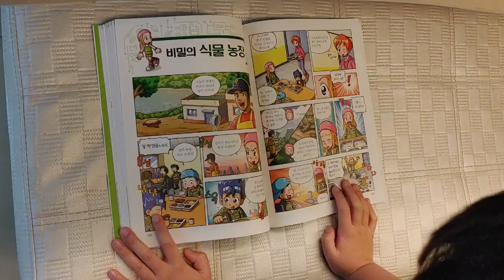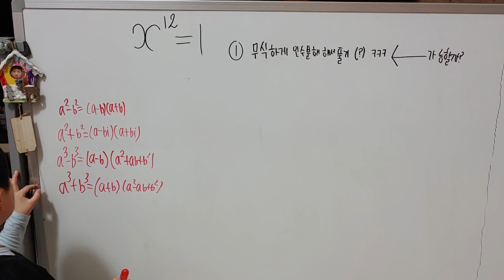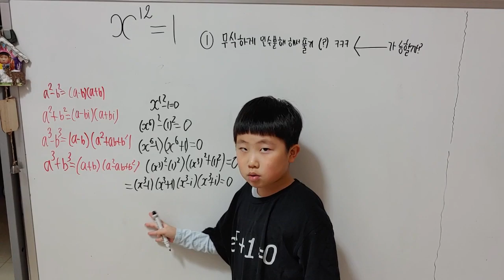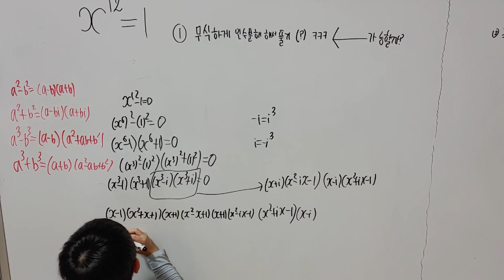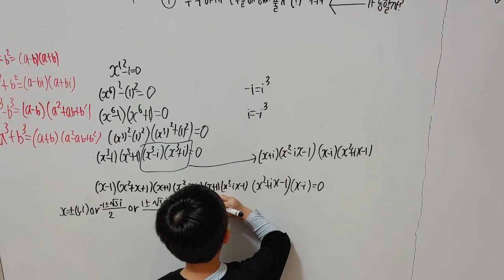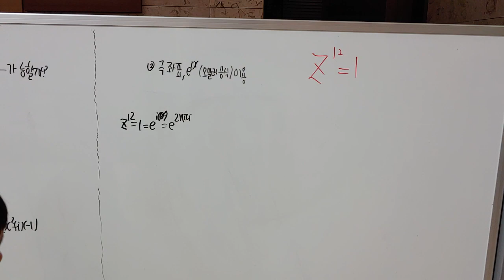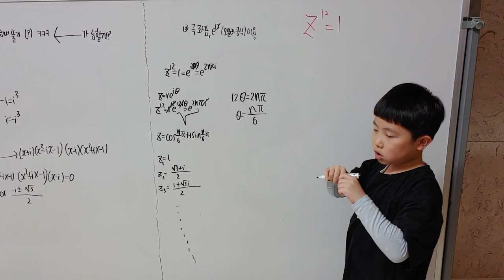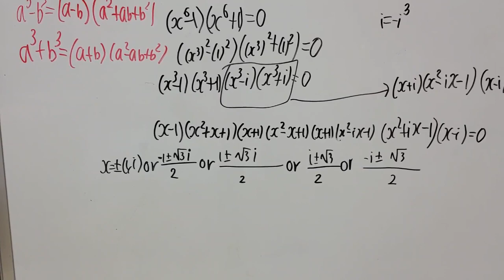[12차 방정식 무식하게 근 전부다 구하기] 만6세 이정우 고1이상 이해가능,근의공식유도는 보너스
인수분해로 무식하게 12개의 근을 구하는 방법, 복소수 극형식을 이용한 이항방정식으로 구하는 방법, 보너스로 근의공식 유도해줌